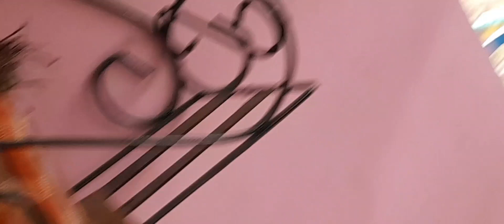Ronnie onek boro hoye gelo/jor er somoy ei vabei ek sathe sob kichu mekhe ranna kori